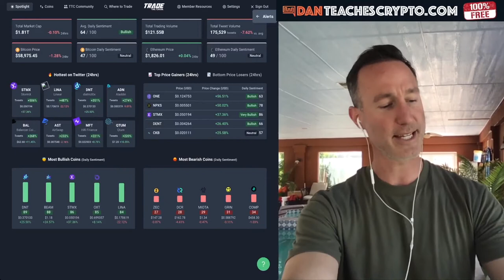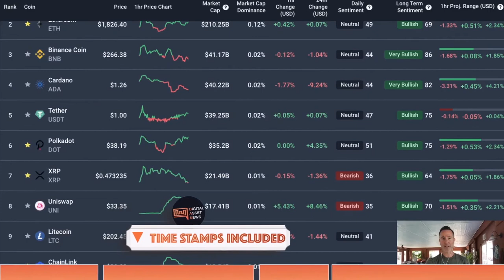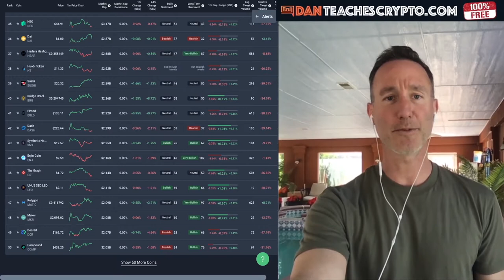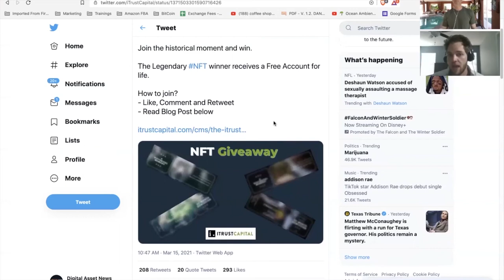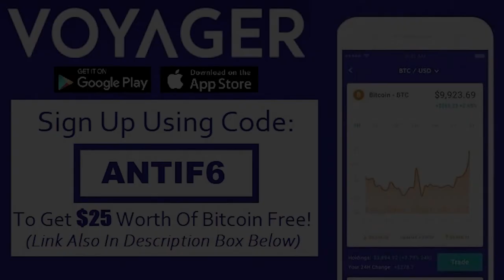One Of The U.S' Largest Banks Just Bought South Korea's Largest Cryptocurrency Exchange.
Original Video: FIRST MORGAN STANLEY OFFERS BITCOIN TO ITS CLIENTS & NOW IT WANTS BITHUMB? BANK FOMO?